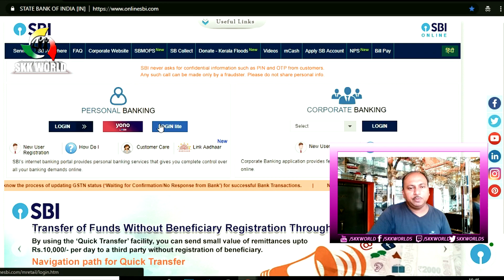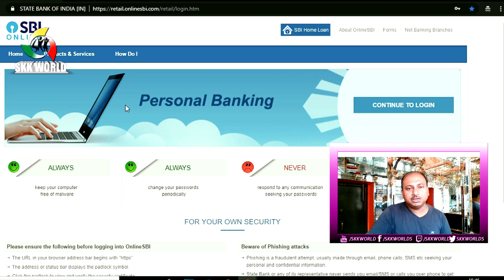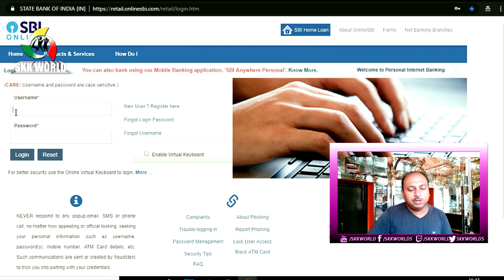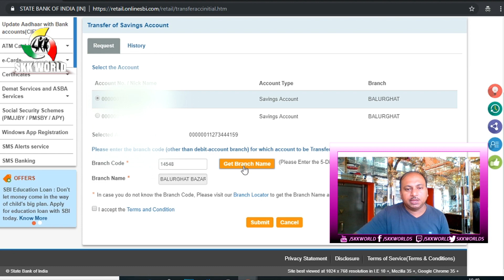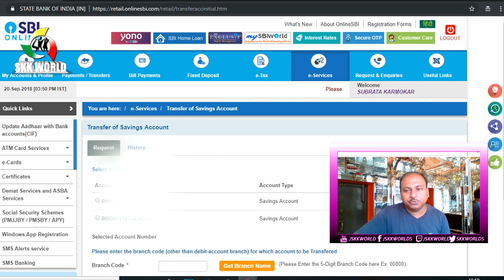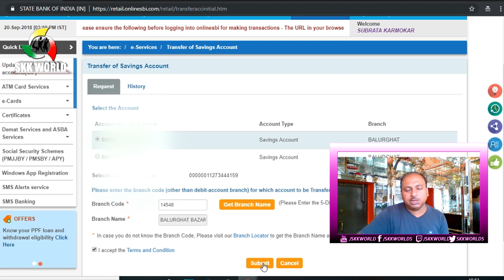How to Transfer SBI ACCOUNT one branch to another BRANCH | স্টেট ব্যাঙ্ক একাউন্ট ট্রান্সফার করবেন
State bank of india account transfer step by step.

skk world
skkworld